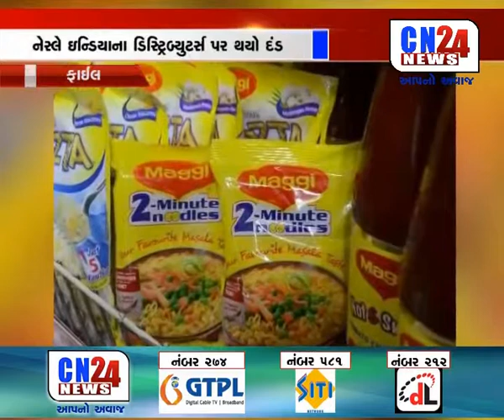MAGGI KHAANARAO MATA CHETAWNI